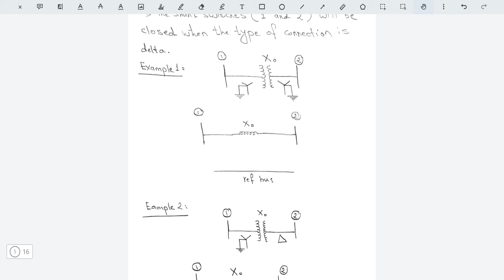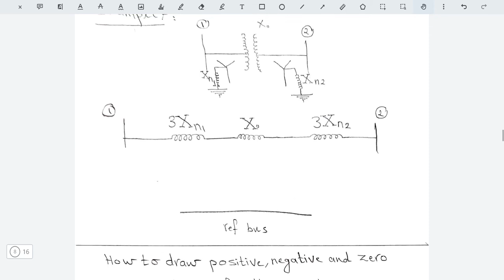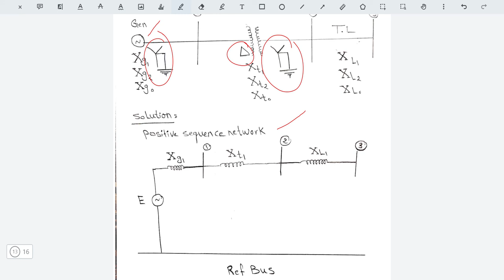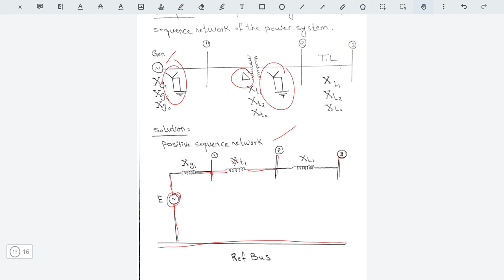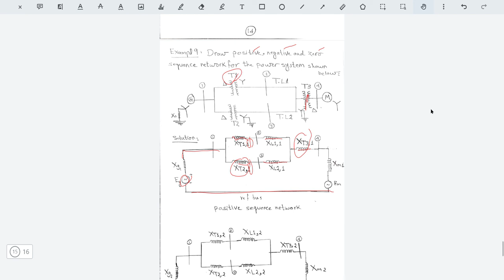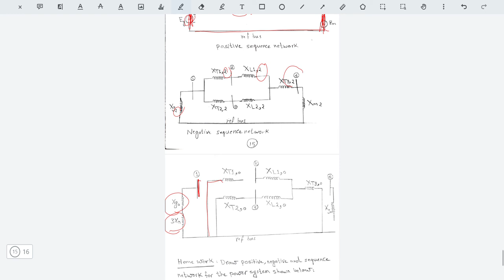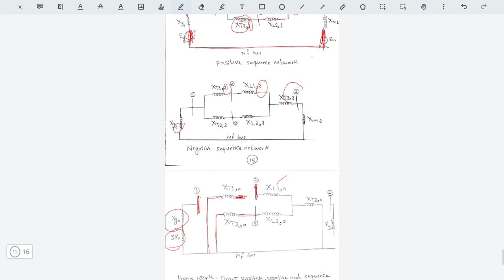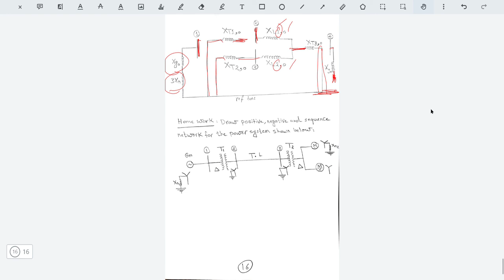SEQUENCE NETWORK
4th stage
EEE DEPARTMENT